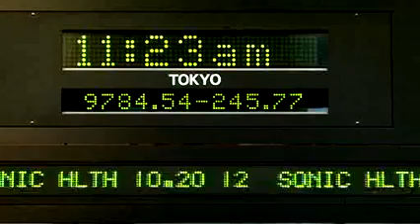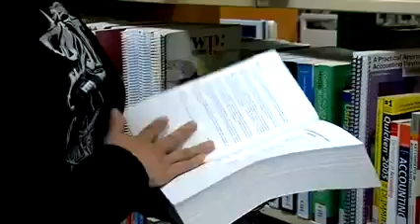Melbourne Polytechnic - Bachelor of Accounting